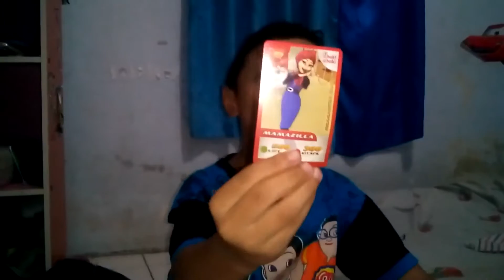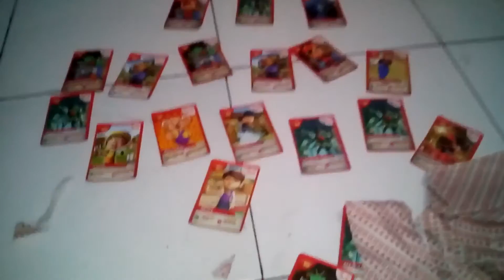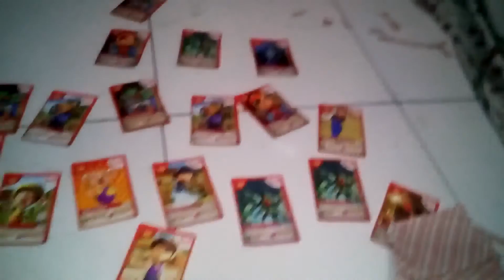Unboxing - Choki Choki Boboiboy augmentation Part 2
Unboxing Choki Choki Boboiboy Edisi Lebaran